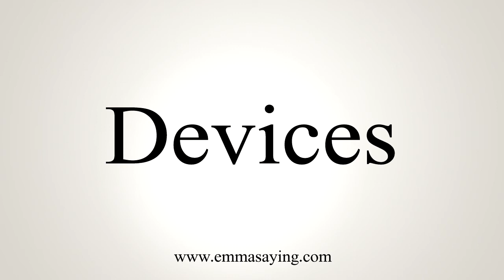How To Say Devices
Learn how to say Devices with EmmaSaying free pronunciation tutorials.